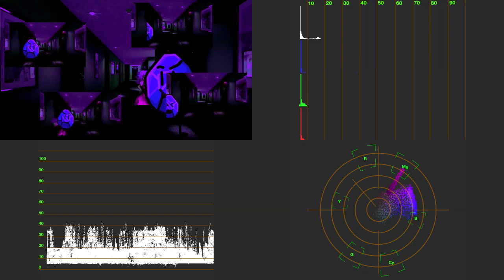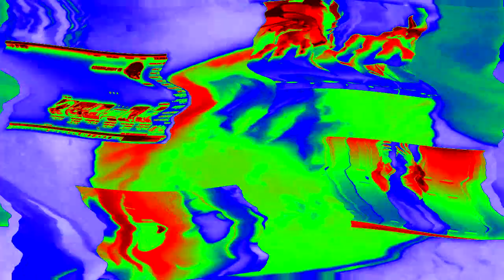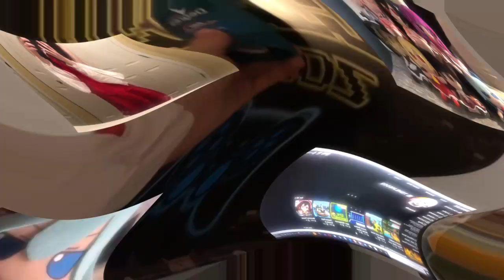Preview 2 These Guys in Random Effects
Source by Jimmyhogs, etc.

Effects list:
Normal
Diamond Major
G-Major 4
Billy Gardiners's G-Major 1
Nameless Effect 2.5
G-Major 3
Horror Effect 1.0
Superior Light Rays
Swirl Embosser
CoNfUsIoN
Reversed
Radar Major
Haunt
Haunt + CoNfUsIoN
G-Major 94
G-Major 74
4ormulator V19
C-Major 2
OK Major
Good Which Popeyes 4$ Wicked Good Deal TV Commercial Major
Mirror & Other
Confusing Mirror Tops
Developer Swirl
X is Super Duper Low Pitched
Cute X + G-Major 4
X is a Total Wreck
UV Nebulight
X₁F₇
X-Major
Sponge (combined version)
Embarrassed X
Inflated Effect
Right Mirrored
Wacky 2.1
Ѣ(X)/Ѣ1Ѣ2
4ormulator V1
Full Chorded
Orange Effect
String Arpeggio
Prutz
Fmaj Vocoder
Ethereal Voices
Chorded
Organ Chorded

Software/plugins used:
Vegas Pro 12
NewBlueFX
IL Vocodex (VST)
4ormulator (VST)
Orange Vocoder (VST)